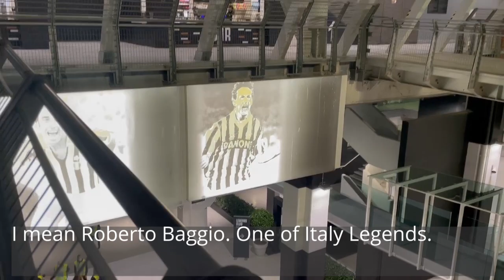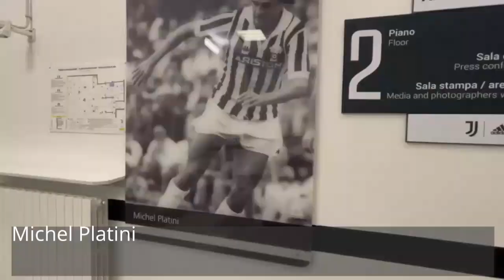يوفنتوس الى النهائي من اجمل ملاعب ايطاليا 👌🏻